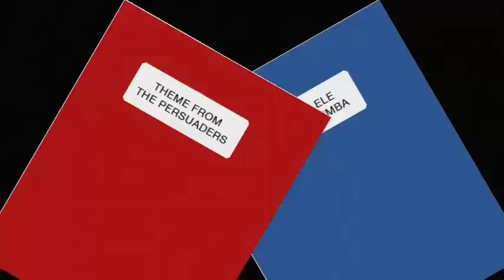The Persuaders Theme on Ukulele Kalimba & Bass